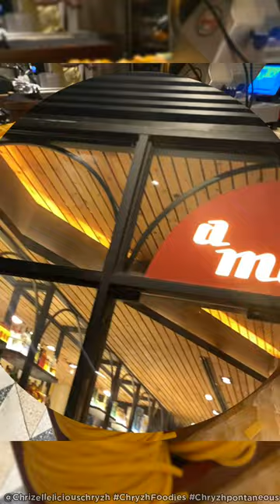Food venture at a mano an Italian restaurant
👨🏻‍🍳Experience the delightful atmosphere of ‘a mano,’ an Italian restaurant known for its handcrafted cuisine. With a focus on freshness and authenticity, each dish offers a genuine culinary experience. Skilled chefs prepare delicious pizzas and pastas from scratch in the open kitchen, ensuring quality and dedication in every bite. Whether it’s a romantic dinner or a casual gathering, ‘a mano’ provides a versatile dining space for all occasions. Enjoy handcrafted coffee and cocktails, or opt for outdoor dining for added charm. With impeccable service and a menu featuring quality dishes and desserts, every visit promises satisfaction. Our memorable experience at ‘a mano’ makes us eager to return again and again.

Visit @amano.ph a mano at:
📍 Ground Floor (Unit LG22), One Bonifacio, Taguig

Food served on the table are the following:
- Risotto Alla Marea ₱970
- Pizza Alla Gricia ₱690
- Ilonggo Chorizo Pizza ₱690
-Spaghetti Burro e Alici ₱660
- Fonduta di Taleggio e Tartufo ₱480
- Burrata Gelato (Chocolate) ₱260
- Maritozzo: Classic Panna & Strawberry Cream ₱160/pc
-Garibaldi ₱650
-Shakerato Bianco ₱240